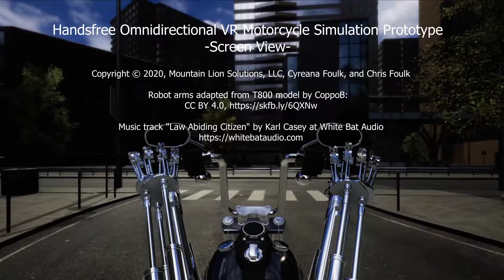Handsfree Omnidirectional VR Motorcycle Simulation Prototype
A handsfree SteamVR simulation created in Unity for testing weight distribution and wearability of custom VR helmet(s). The user controls the speed and direction of a virtual motorcycle using the gyroscopic sensor in a Vive VR headset or cell phone via RiftCat.  ...

Developed by Lenny Evans at Mountain Lion Solutions, LLC in collaboration with Cyreana Foulk and Chris Foulk.